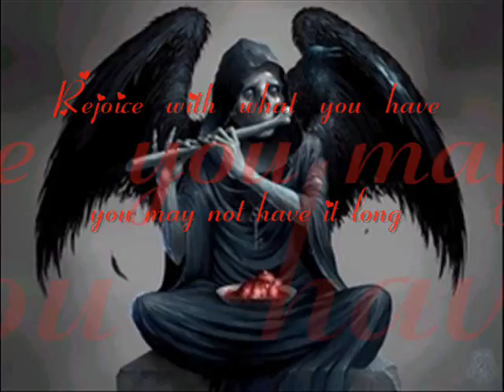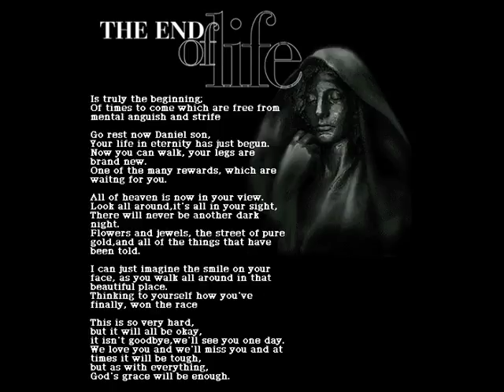Magenwards Dreams only Death can bring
Dreams death graves oh my. just check it out